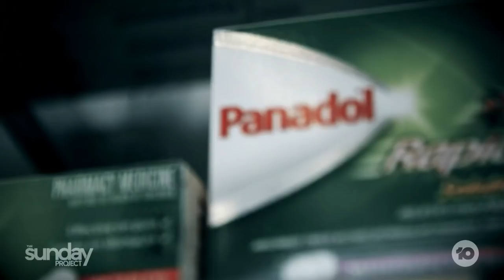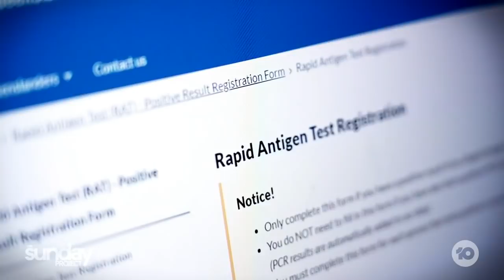COVID-19: Transition To Rapid Testing Skewing Reported Case Numbers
As Omicron spreads, we’ve been told not to pay attention to the daily case numbers anymore. But it’s hard to look away, with the transition to Rapid Antigen Tests creating more questions than answers.